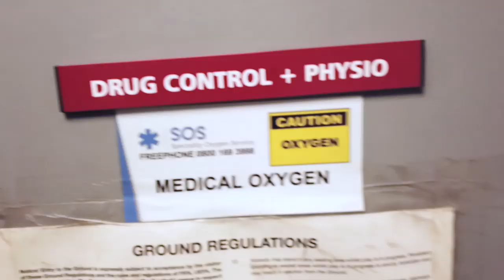PHYSIOTHERAPY | Ep.8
Andrew Fleming and James Sinclair return to the group in non-contact roles within the session as the first team enjoy a rare outing on the grass training pitch.

Lamin Jagne also returns to the training ground for his third running session since his ACL repair and Barry Roche returns from his wrist surgery.

Meanwhile, Carlisle United loanee Richie Bennet reveals his troubled medical history whilst Simon Farnworth provides updates on new injuries picked up by Sam Lavelle and Andrew Tutte.

This is the Official YouTube channel for Morecambe Football Club. This channel will give football fans an inside look behind the scenes of League 2 football and the characters who contribute to the lower divisions of the English Football League.